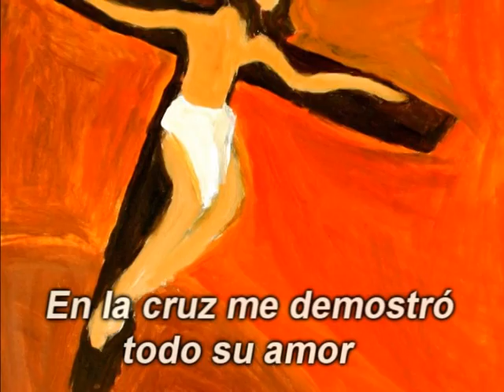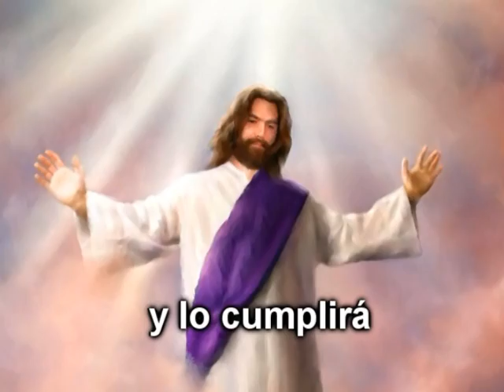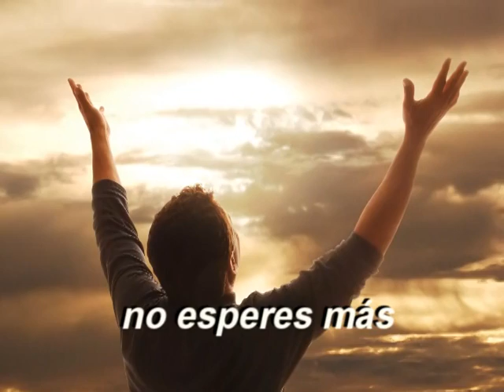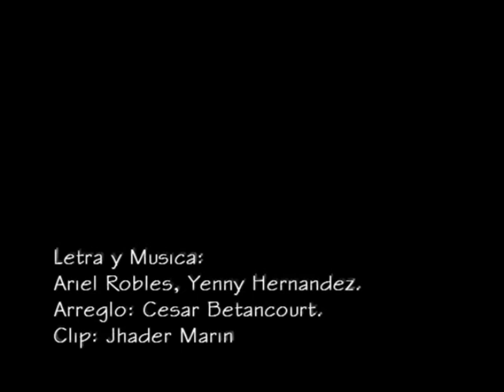Cristo Viene Pronto - Coro Tema Mega Campaña Infantil - Medellín 2011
Coro tema de la Mega Campaña Infantil en Medellín.  Del 19 al 26 de noviembre.

Ariel Robles, Yenny Hernández.
Arreglo:
Cesar Betancourt.
Clip:
Jhader Marín.